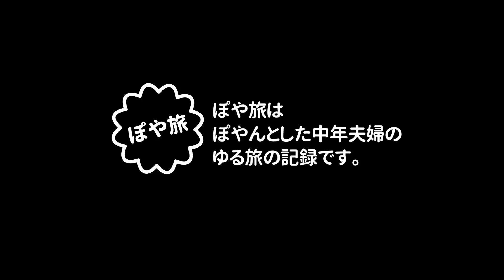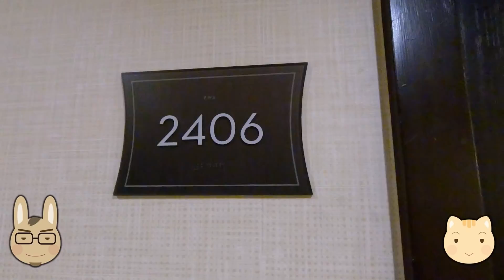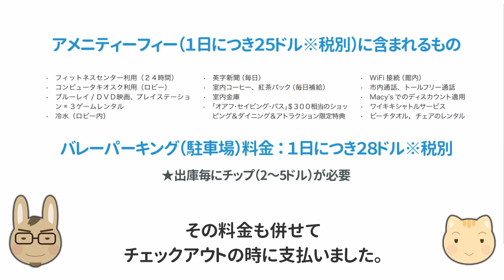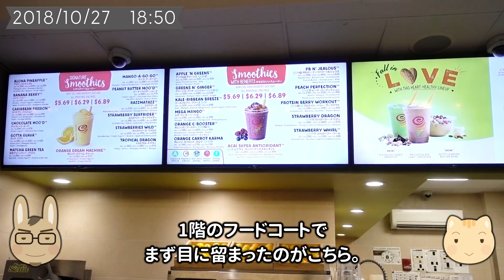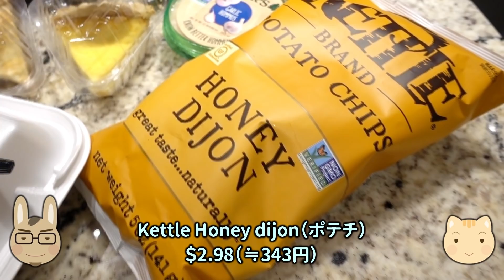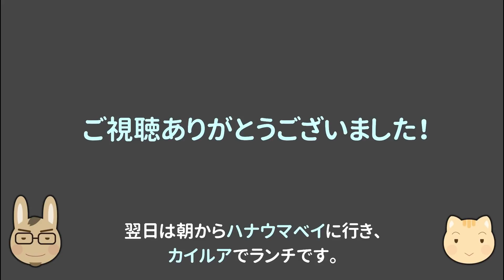ハワイ🌺【夫婦旅②】イリカイホテル 24階 サンセットオーシャンビューお部屋紹介と初日の晩ご飯【ぽや旅】Honolulu Vacation Vlog 2018 - HAWAII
★ハワイ前半はイリカイホテル＆ラグジュアリースイーツに2泊しました。
部屋の様子と晩御飯の買い出しの様子です。
★この2018ハワイ＆台湾旅行の再生リストは↓こちらから。

このシリーズは2018年10月末から11月頭にかけて行ってきたハワイ＆台湾旅行記です。
【ぽや旅 094｜2018.ハワイ＆台湾】ホノルル4泊+台北2泊
2018/10/27-2018/11/3
当時のレート：1ドル≒115円

‹お品書き｜contents›
0:00　オープニング
1:01　ホテルにチェックイン → 予約と違う部屋に通されたりする
3:53　イリカイホテルのお部屋紹介｜Ilikai Hotel & Luxury Suites - LUXURY JUNIOR SUITE SUNSET OCEAN VIEW WITH KITCHEN
9:00　アラモアナセンターのフードコート｜ジャンバジュース/Jamba Juice、パンダエクスプレス/Panda Express
10:34　スーパーマーケットで夕飯の買い出し｜フードランドファームズ/Foodland Farms
14:13　部屋に戻って晩ご飯｜アヒポケなど

★機材：sony RX100-M5、GoPro Hero6